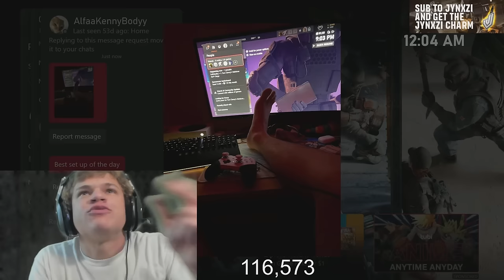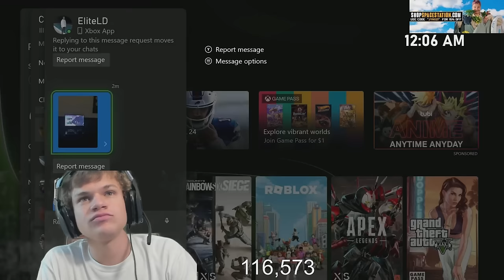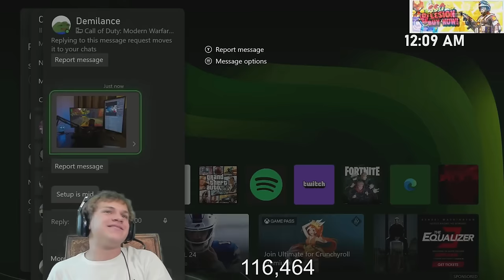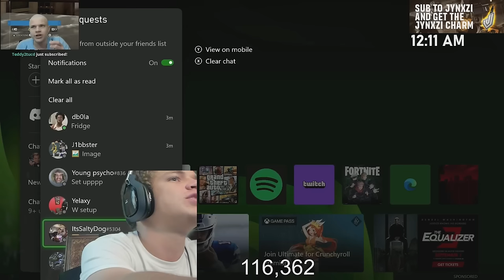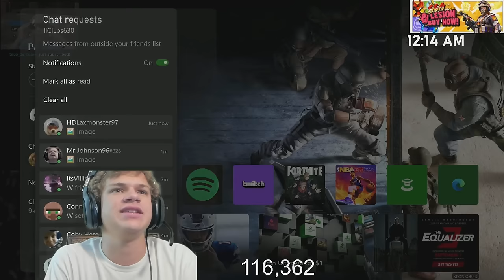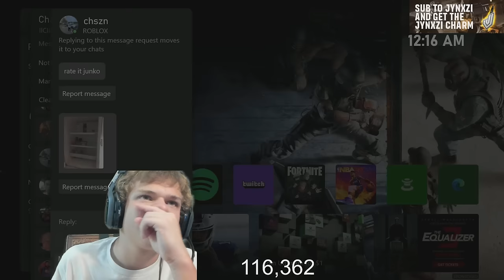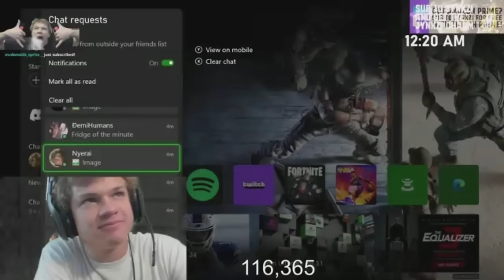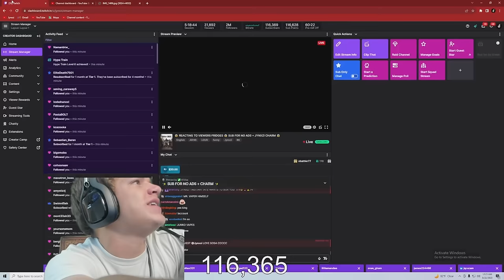Jynxzi Reacts To Viewers Fridges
Go and check out jynxzi on twitch and follow him if you don't already and sub to get the jynxzi charm